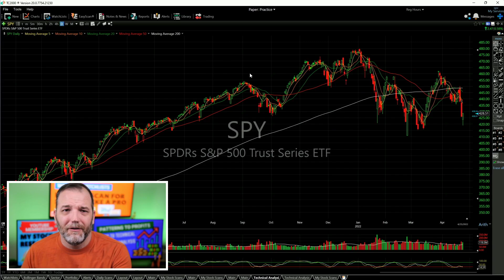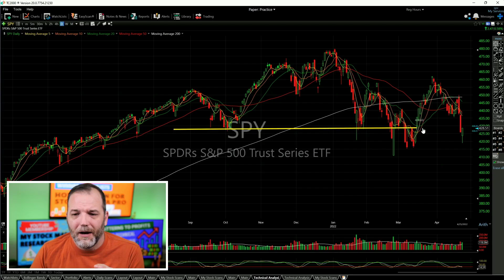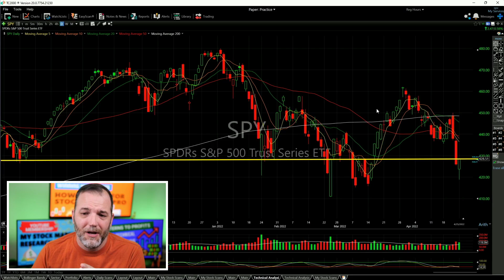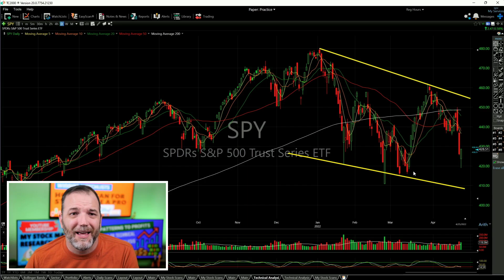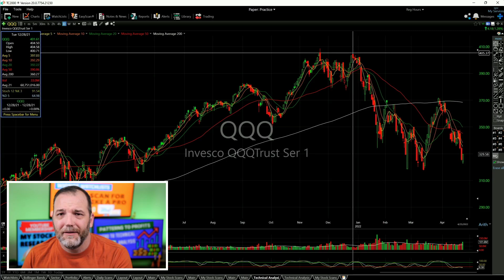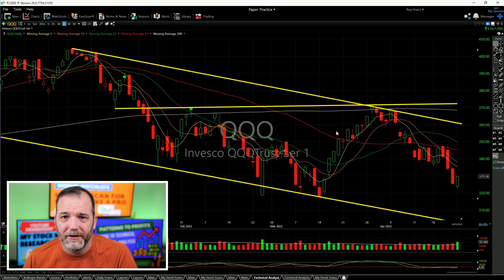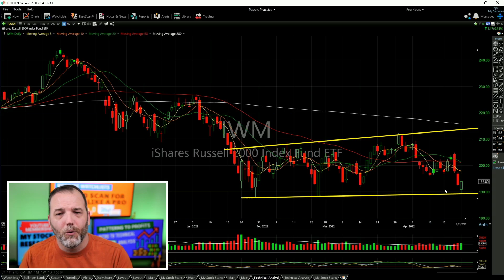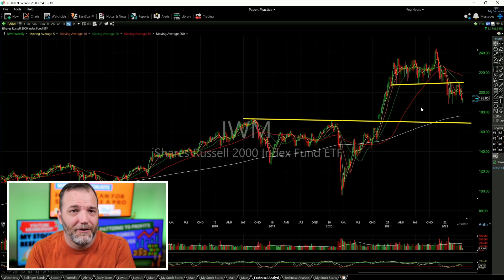Stock Market Crash Soon?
I think a stock market crash at this juncture is a bit much, but that doesn't stop people from asking me, and a lot of people believing we are on the verge of one. I provide my technical analysis on the over all stock market including SPY ETF analysis, QQQ ETF analysis and IWM ETF analysis.

00:00 - Intro
01:36 - SPY ETF analysis
04:22 - QQQ ETF analysis
06:45 - IWM ETF analysis
08:42 - Key Stock Market Crash Takeaways

💰 FREE RESOURCES 💰